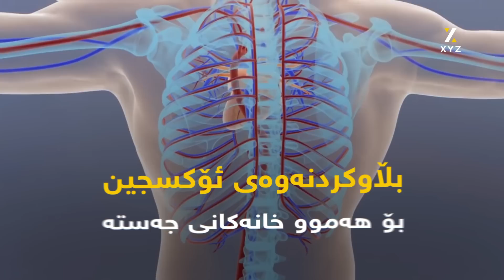سوودەکانی وەرزشی زۆمبا